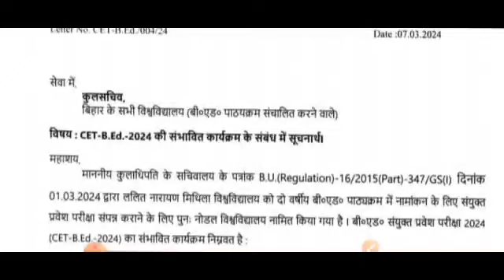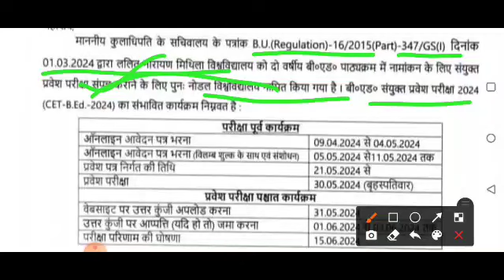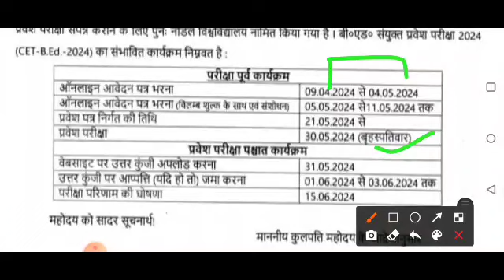B.Ed. ENTRANCE का शेड्यूल जारी। जल्द करें आवेदन।B.Ed. D.El.Ed. SUN 7H